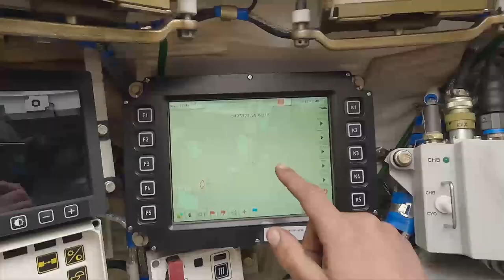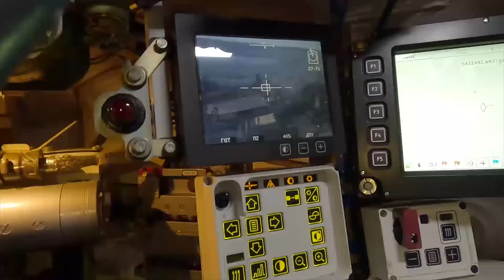The tank commander showed how he destroys the targets of the T 90M "Breakthrough"